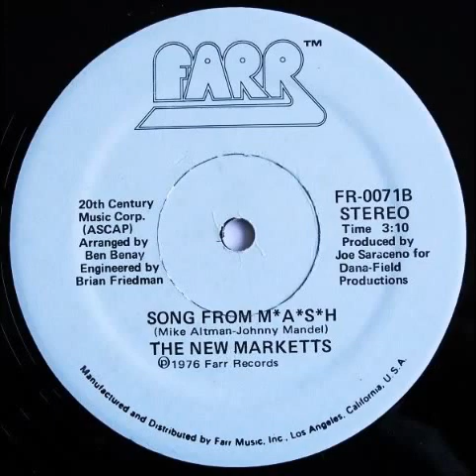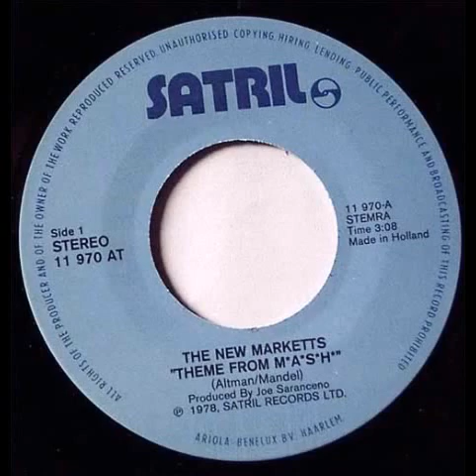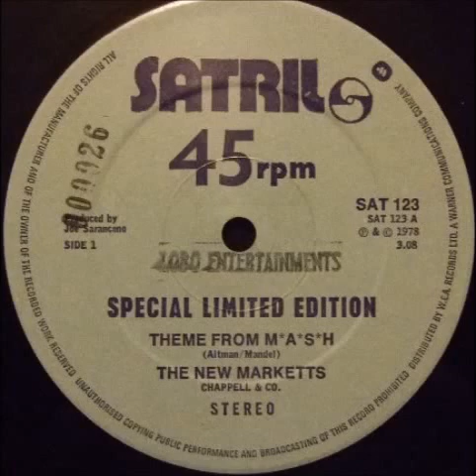The New Marketts - Song From M*A*S*H (1976)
Now, here's something you rarely see. Disco versions of TV themes. The Marketts, an instrumental pop group like the Tornadoes and the Ventures,  formed in 1961 by Michael Z. Gordon. Their biggest hit came in 1963 with "Out Of Limits",  a million-seller which went to #3. The reached the Top again in 1966 with the "Batman Theme", peaking at #17.  In 1976, while billed as the New Marketts, they released an instrumental dance version of the Theme from M*A*S*H. It made the Top 40 on the Billboard Adult Contemporary chart, peaking at #36, while the same song made in to #50 on the Billboard Soul/R&B chart.